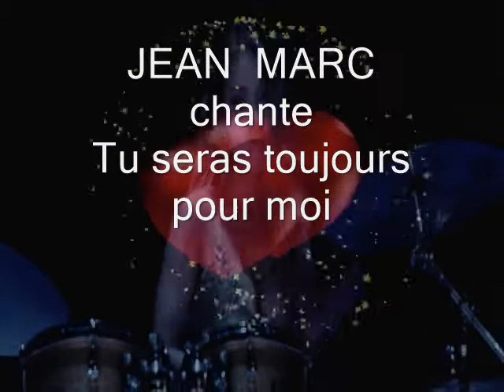JEAN MARC chante Tu seras toujours pour moi - Cover